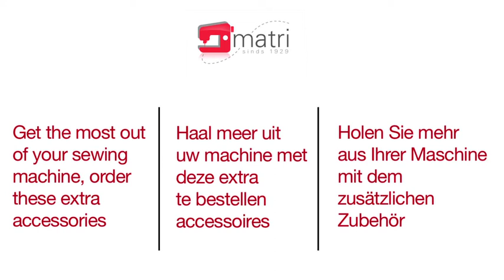Singer 7422 Promo - Naaimachine Sewingmachine Machine a Coudre Nahmaschinen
Quick delivery in all EU. We sell all brands: pfaff husqvarna janome Viking singer bernina lewenstein riccar elna vendomatic baby lock p.m.c. matrimatic Toyota brother anker necchi happy kohler medion merit hofmann bestron naumann yuki

Naaimachine / sewingmachine / machine a coudre / nähmaschinen / Máquinas de coser